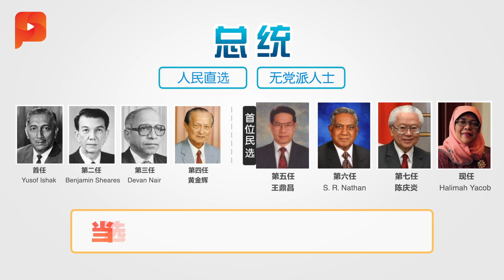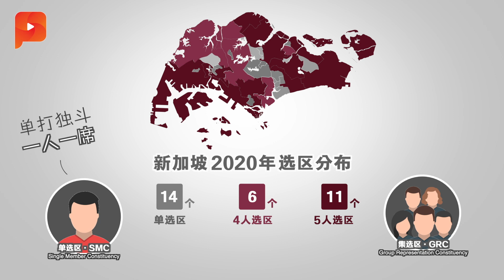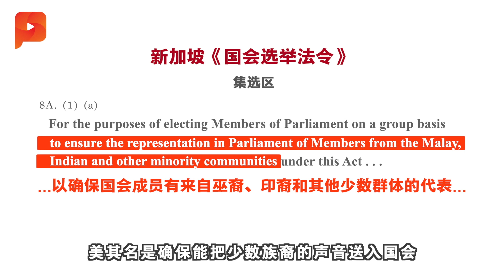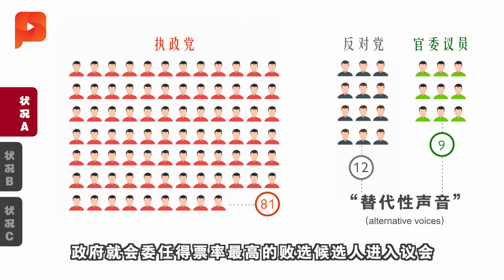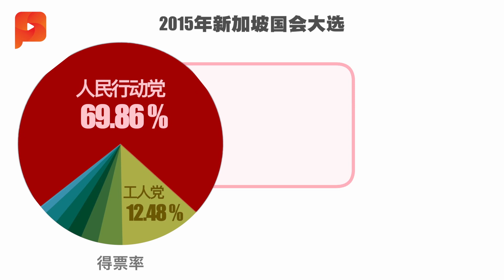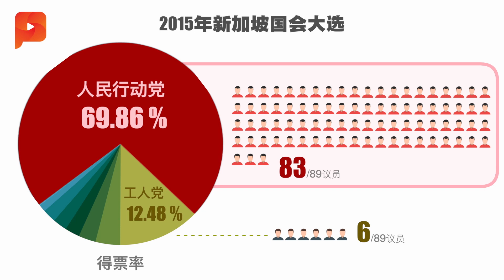5分钟看明白 新加坡选举知多少？ | 笔记本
新加坡选民将7月10日大选中，从31个选区，选出93个人民代议士。数学好的你，发现亮点了吗？